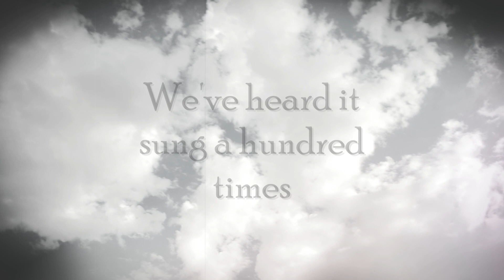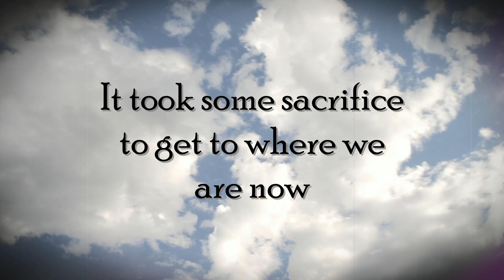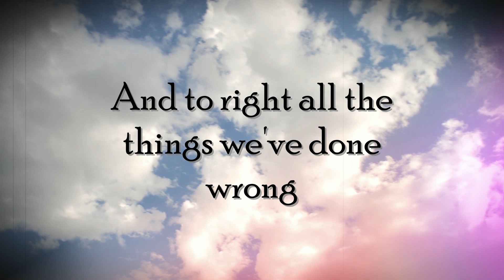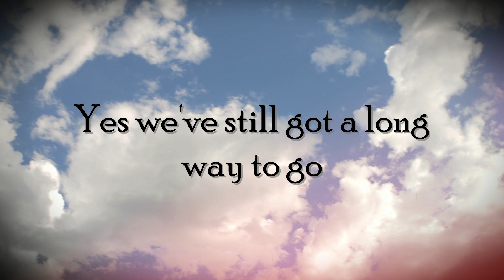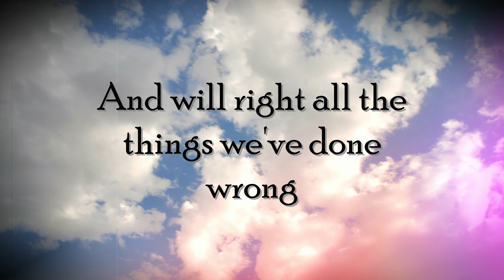One Year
Artist: Olivia Miceli
Song Title: One Year

DV247 Song Contest 2020